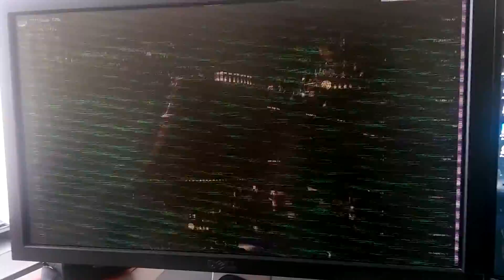Uh oh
Dell U2711 looks like it's on its last legs